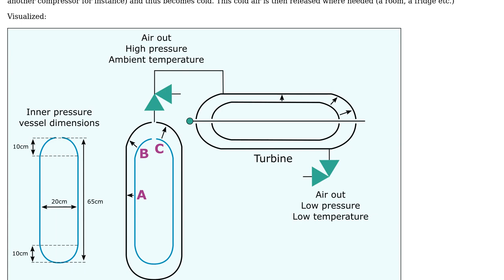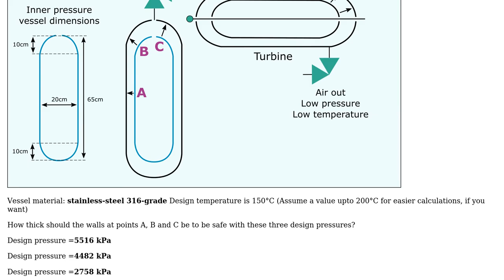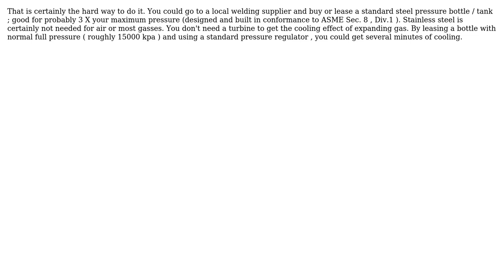Engineering: Pressure vessel wall dimensions (2 Solutions!!)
Engineering: Pressure vessel wall dimensions

With thanks & praise to God, and with thanks to the many people who have made this project possible! | Content (except music & images) licensed under CC BY-SA | Music | Images & others | With thanks to user r13 user El Flea user blacksmith37 and the Stack Exchange Network Trademarks are property of their respective owners. You are responsible for your own actions.